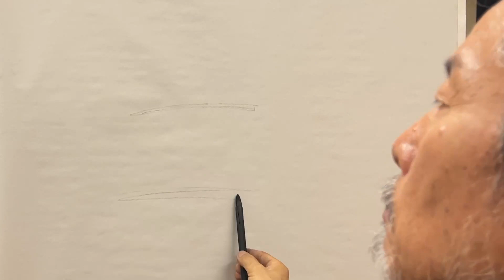Foreshortening, Perspective Pose, How to draw a nude with simple steps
Learn Essential techniques and knowledge of a well-proportioned face and body. It'll take you to the next level of your figure drawing.